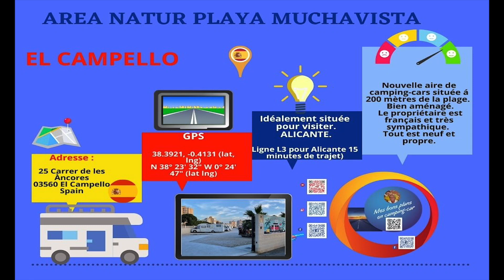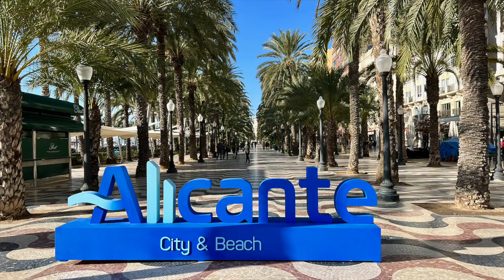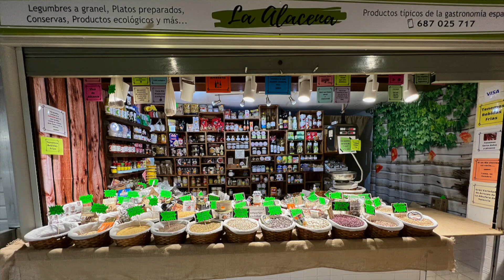Que faire à ALICANTE. Roard trip En Espagne Épisode# 4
Visiter Alicante  une journée.
le Mercado Central, ou marché central d’Alicante.
 La rue des champignons.
Barrio Santa Cruz.
La Marina
Le château de Santa Barbara.